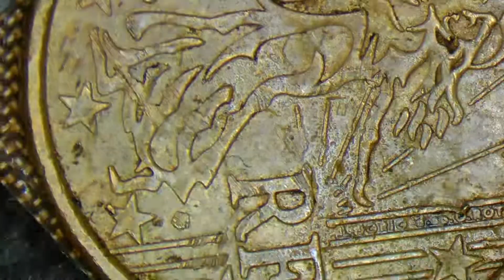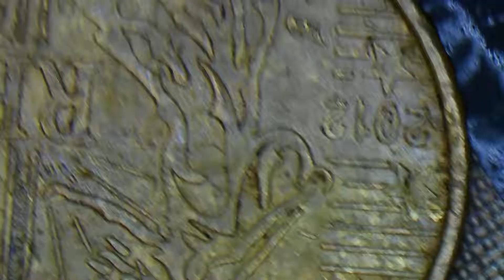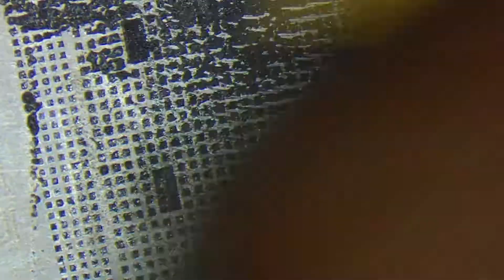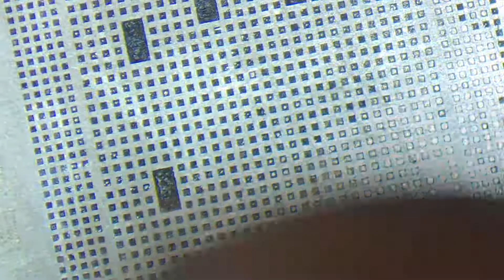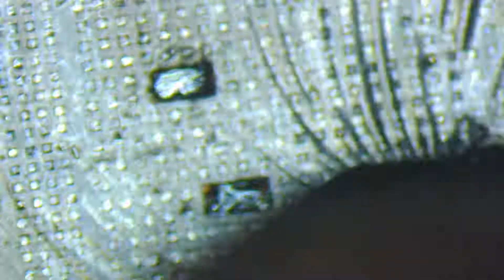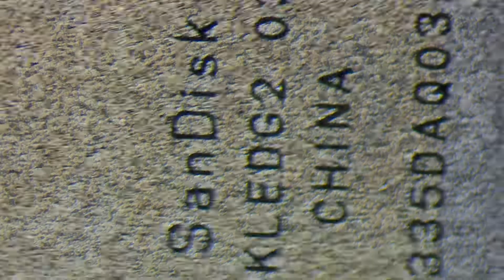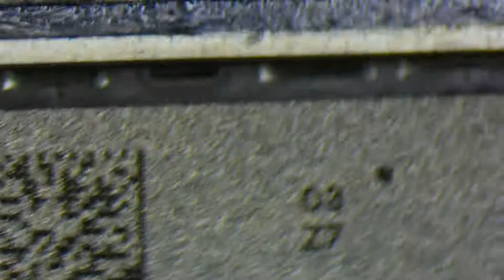Reballing Cpu iphone 7plus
rebillage cpu iphone 7plus une 2eme video montage prochain
second video monting cpu iphone 7plus futur